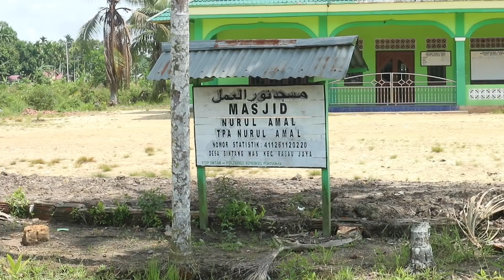transmigrasi KONDISI TRANSMIGRASI BINTANG MAS di KALBAR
Transmigrasi bintang mas berdiri sjak tahun 1978 yg didatangkan dr daerah2 yg ada dijawatimur jawa tengah dan jawa barat, tp utk jawa barat dilokasi transmigrasi ini tersisa sedikit. Lokasinya berada di rasau Jaya dr pelabuhan krg lbh berjarak 7km mnju lokasi, jalanan mnju lokasi terbilang rusak krn kita hrus menghindari bbrpa lobang saat melewatinya. Masyrakat nya kbanyakn bertani nnam padi sayur dan lainya, ada jd yg nnam sawit, dsini buah pinang mnjadi dambaan para warganya krn nilai hrganya yg lmyan tinggi. Utk fasilitas pendidikan jg sdh trckupi dr jnjang TK SD SMP SMA smua ada.                               Alamat Instagram sy